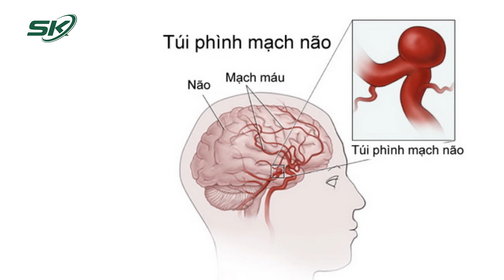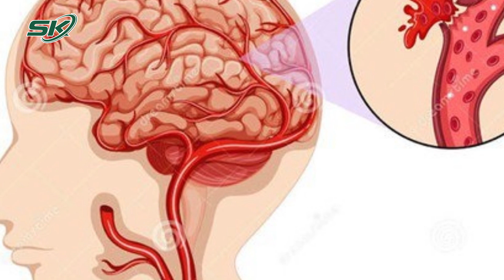Túi Phình Mạch Máu Não Đe Dọa Mạng Sống Bé Hai Tháng Tuổi | SKĐS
SKĐS | Thông tin từ Bệnh viện Nhi đồng 2 TPHCM cho biết: Bệnh viện vừa tiếp nhận trường hợp một bé trai hai tháng tuổi, đột nhiên sốt, bứt rứt, quấy khóc và bỏ bú, thóp phồng.

Mời quý vị và các bạn xem thêm: Mù Mắt Do Đeo Kính Áp Tròng Sai Cách | SKĐS